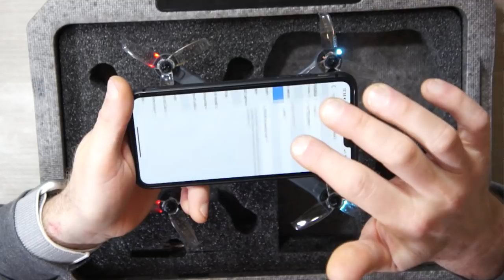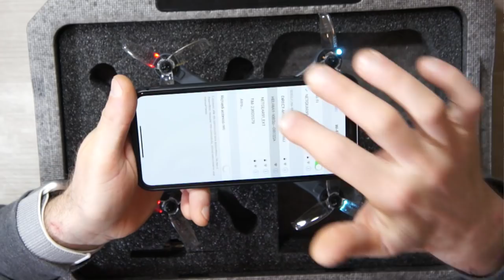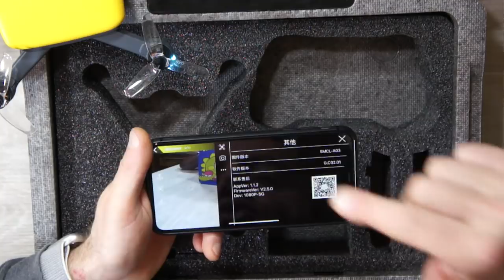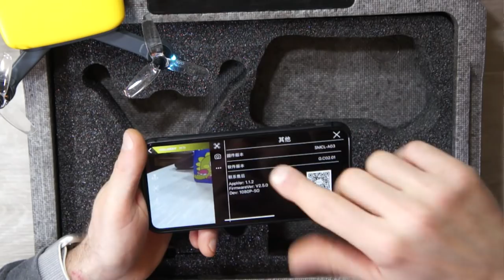HELIWAY NINJA 913 IL DRONE DA 215g PER IL NUOVO REGOLAMENTO! UNBOXING E PRIME IMPRESSIONI (GEARBEST)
Link Utili

         ❖❖❖❖❖❖❖❖❖❖❖❖❖❖Contatti❖❖❖❖❖❖❖❖❖❖❖❖❖❖❖